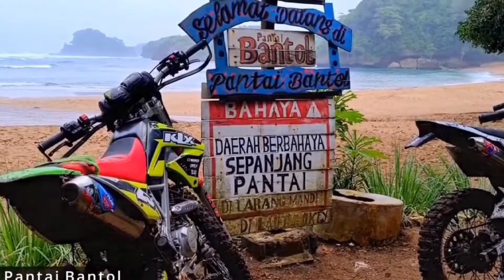baksos siji ati 26 Juni 2022